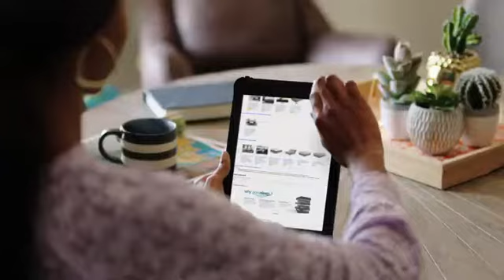Most popular Firm Memory Foam Mattress CertiPUR US Certified, Queen 2021 Review | Soft and comfort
About this item :
MEMORY FOAM MATTRESS: For sound sleep you've always dreamed of. This body contouring memory foam mattress delivers amazing support, pressure relief and comfort .

12" PROFILE: Designed with layers of memory foam for support and pressure relief, all with a comfortable feel. The support foam core reduces motion transfer for peaceful, undisturbed sleep.

PLUSH SUPPORT: Thick layers of memory foam contour to your body and deliver amazing support, pressure relief and comfort for all types of sleepers
QUEEN SIZE: Measures 59” W x 79” D x 12” H and is compatible with most full bed frames. Bed foundation, box spring and frame available, sold separately

Product description :
Style:12 Inch  |  Size:Queen
Take sleep to a whole new level with the comfort of the chime 12 inch express mattress. Simply unpack and unroll your bed for maximum comfort. 6. Care instruction: To help keep your Ashley-Sleep mattress clean, a thin mattress protector is recommended so it breathes to allow airflow and heat dissipation. Ashley-Sleep does not recommend you use a quilted mattress pad as it will change the feel of the mattress you selected at the store. It may also trap heat that needs to escape. Don’t use dry cleaning fluid of any type on your mattress. These chemicals could damage some of the comfort and upholstery materials. Vacuuming is the only recommended cleaning method. If you must clean a stain, use mild soap with cold water and apply lightly, allowing the mattress time to fully air dry. Please remind the kids not to jump on their Ashley-Sleep mattress, as doing so can break down the inner construction and materials. Care Instructions: Product Care|Mattresses:|Rest easy with the fact that your Ashley-Sleep mattress doesn’t require much care and maintenance. For starters all Ashley-Sleep mattresses are designed to be no flip—now isn’t that a relief. | How to Care for Your Mattress: | To help keep your Ashley-Sleep mattress clean a thin mattress protector is recommended so it breathes to allow airflow and heat dissipation. Ashley-Sleep does not recommend you use a quilted mattress pad as it will change the feel of the mattress you selected at the store. It may also trap heat that needs to escape. Don’t use dry cleaning fluid of any type on your mattress. These chemicals could damage some of the comfort and upholstery materials. Vacuuming is the only recommended cleaning method. If you must clean a stain use mild soap with cold water and apply lightly allowing the mattress time to fully air dry. Please remind the kids not to jump on their Ashley-Sleep mattress as doing so can break down the inner construction and materials.
# Amazon Best Products Review |  # best firm memory foam mattress u nder 500 |  # best firm memory foam mattress under 1000
 # best memory foam mattress in a box  # best memory foam mattress 2021